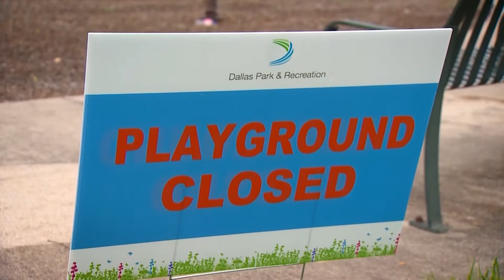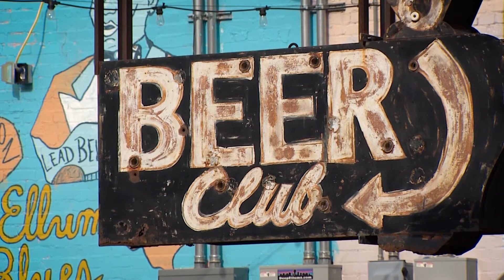Friday New Normal in Deep Ellum